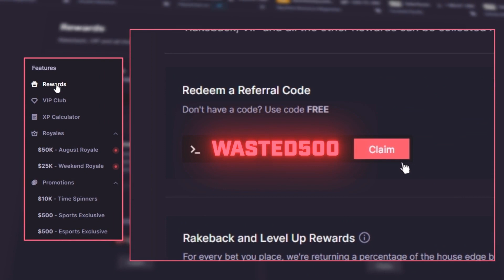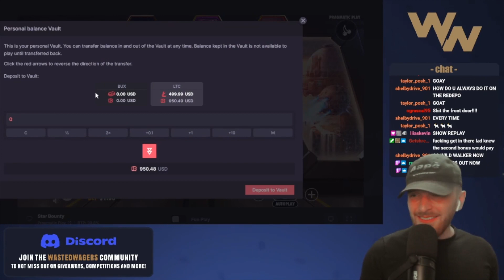UNEXPECTED HUGE WIN on STAR BOUNTY SLOT (MEGA WIN)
18+. Gamble Responsibly. T&C’s apply.